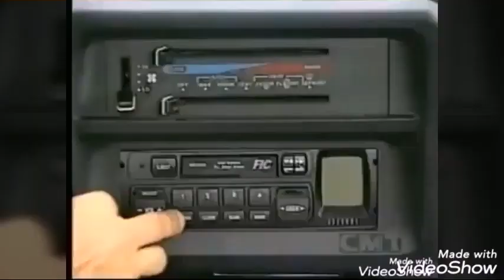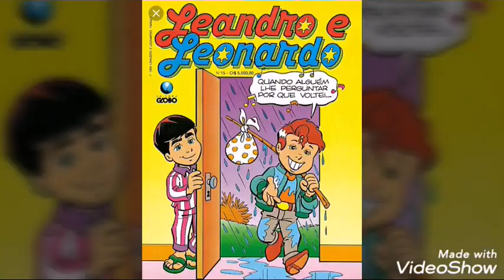Mix 3 em 1 com Leandro e Leonardo